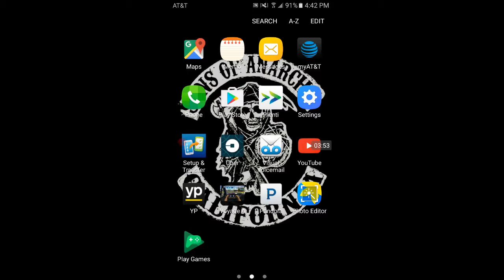Random gaming video